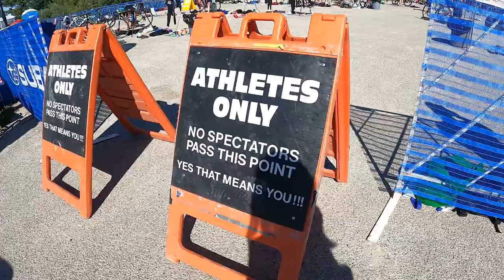GUELPH LAKE 1 SPRINT TRIATHLON 2022 // Finally Podium!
Guelph lake 1 triathlon 2022. What a beautiful day for a sprint triathlon with my favorite people! Finally had my own shinning moment! Watch and find out!